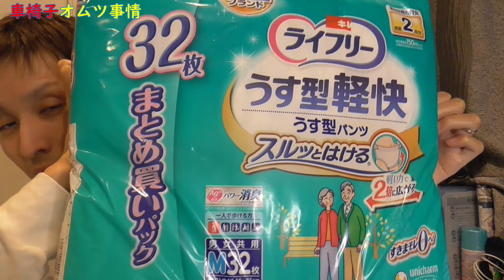【脊髄損傷】パンツ派？オムツ派？気になる車椅子ユーザーのオムツ事情！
今回は気になるオムツ事情を話しました。選択肢はたくさんある方がいいです。少しでも参考になれば幸いです^^
なにか気になれば質問コメント等お待ちしています。